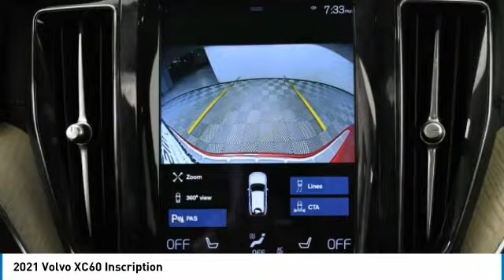2021 Volvo XC60 M1768608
2021 VOLVO XC60 Palmetto Bay, FL
Stock# M1768608

Priced THOUSANDS below KBB!! This Car is TRUST VERIFIED. With locations in Doral, Broward, Miami, Orlando, Kendall and West Palm Beach, HGreg.com is the FASTEST GROWING automotive group in North America.AWD, 14 Speakers, 4-Wheel Disc Brakes, ABS brakes, Air Conditioning, Alloy wheels, AM/FM radio: SiriusXM, Anti-whiplash front head restraints, Apple CarPlay/Android Auto, Auto High-beam Headlights, Auto-dimming door mirrors, Auto-dimming Rear-View mirror, Automatic temperature control, Brake assist, Bumpers: body-color, Compass, Delay-off headlights, Driver door bin, Driver vanity mirror, Dual front impact airbags, Dual front side impact airbags, Electronic Stability Control, Emergency communication system: Volvo On-Call w/4 year subscription, Exterior Parking Camera Rear, Four wheel independent suspension, Front anti-roll bar, Front Bucket Seats, Front Center Armrest, Front dual zone A/C, Front fog lights, Front reading lights, Fully automatic headlights, Garage door transmitter: HomeLink, Genuine wood console insert, Genuine wood dashboard insert, harman/kardon Speakers, Heated & Ventilated Front Bucket Seats, Heated door mirrors, Heated front seats, Illuminated entry, Knee airbag, Leather Shift Knob, Low tire pressure warning, Memory seat, Navigation system: Sensus Navigation, Occupant sensing airbag, Outside temperature display, Overhead airbag, Panic alarm, Passenger door bin, Passenger vanity mirror, Perforated Nappa Leather Upholstery, Power door mirrors, Power driver seat, Power Liftgate, Power moonroof, Power passenger seat, Power steering, Power windows, Premium audio system: Sensus Connect, Radio data system, Radio: harman/kardon Premium Audio System, Rain sensing wipers, Rear air conditioning, Rear anti-roll bar, Rear dual zone A/C, Rear fog lights, Rear reading lights, Rear seat center armrest, Rear window defroster, Rear window wiper, Remote keyless entry, Roof rack: rails only, Security system, Speed control, Split folding rear seat, Spoiler, Steering wheel mounted audio controls, Tachometer, Telescoping steering wheel, Tilt steering wheel, Traction control, Trip computer, Turn signal indicator mirrors, Variably intermittent wipers, Ventilated front seats, Wheels: 19  10-Spoke Black Diamond-Cut Alloy, AWD.Although every reasonable effort has been made to ensure the accuracy of the information contained on this site, absolute accuracy cannot be guaranteed. Dealer is not responsible for errors and omissions. All vehicles are subject to prior sale. Price does not include applicable state sales tax, title, license plate, pre-deliver service charge of $1299.00 (This charge represents costs and profit to the dealer for items such as inspecting, cleaning, and adjusting vehicles, and preparing documents related to the sale), electronic service charge of $699.00 (This charge represents costs and profit to the dealer for items such as inspecting, cleaning, and adjusting vehicles, and preparing documents related to the sale).